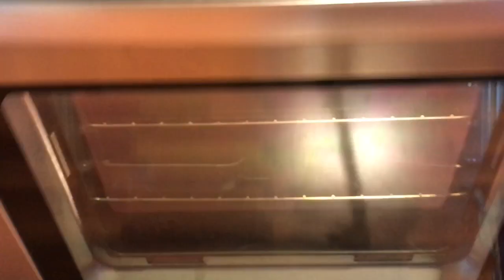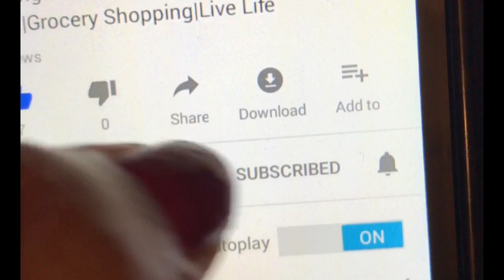Roth Teej Special Lunch | Live Life Simply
Today is"Roth Teej" where we prepare special food and many people observe "Ekasna" (Eating only once in a day)

In this video i am showing you all what i did on roth teej and how i prepared special Lunch for this day.

Live Life Simply